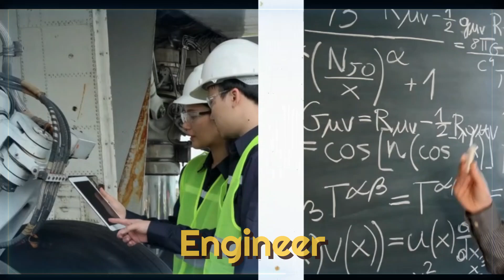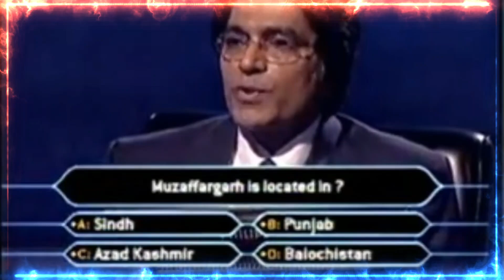Biography of Moin Akhtar | Laughter | LibLab | Urdu | Hindi | اردو | हिंदी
Welcome to our Video dedicated to the legendary Moin Akhtar, the epitome of comedy and entertainment! Dive into the captivating world of Moin Akhtar's masterful performances, hilarious interviews, and remarkable journey through his incredible career.

Get ready to relive the magic of Moin Akhtar's iconic comedy sketches from "Loose Talk" and his side-splitting mimicry that left the audience in stitches. Delve into the captivating stories and anecdotes shared by Moin Akhtar and Anwar Maqsood, shedding light on their unique camaraderie. Our channel is a treasure trove for fans, offering the best of Moin Akhtar's side-splitting comedy and heartwarming family moments.

Explore the comprehensive biography of Moin Akhtar in both Urdu and Hindi, unraveling the untold chapters of his life and his extraordinary contributions to the world of entertainment. Witness his charisma on stage, his impeccable comic timing, and his unforgettable performances that continue to make us laugh even after all these years. Join us in celebrating the legacy of the late Moin Akhtar by watching, reminiscing, and cherishing the golden moments he gifted to us. If you're a fan of timeless comedy, captivating interviews, and the one-and-only Moin Akhtar, this is the ultimate destination for you.

فی امان اﷲ